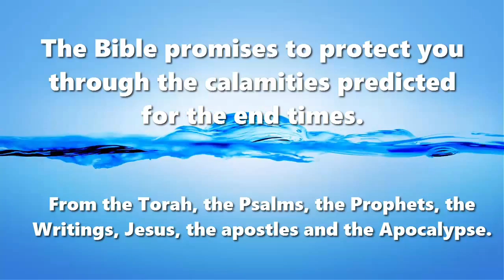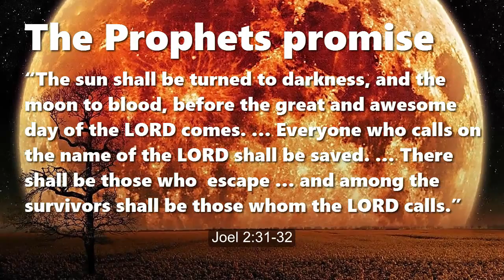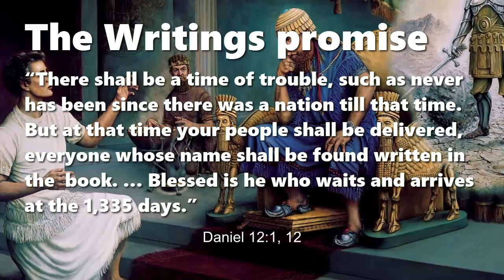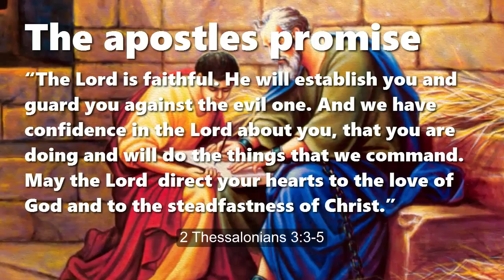Seven Biblical Promises for the End Times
An interpretation of the Holy Bible

The Bible promises to protect you through the calamities predicted for the end times.
From the Torah, the Psalms, the Prophets, the Writings, Jesus, the apostles and the Apocalypse.

The Torah promises
“You will seek the LORD your God and you will find him…. When you are in tribulation, and all these things come upon you in the latter days, you will return to the LORD your God and obey his voice. For the LORD your God is a merciful God. He will not leave you or destroy you.” Deuteronomy 4:29-31

The Psalms promise
“The LORD is my shepherd; I shall not want. … Even though I walk through the valley of the shadow of death, I will fear no evil, for you are with me…. You prepare a table before me in the presence of my enemies…. Surely goodness and mercy shall follow me all the days of my life….” Psalm 23:1-6

The Prophets promise
“The sun shall be turned to darkness, and the moon to blood, before the great and awesome day of the LORD comes. … Everyone who calls on the name of the LORD shall be saved. … There shall be those who escape … and among the survivors shall be those whom the LORD calls.” Joel 2:31-32

The Writings promise
“There shall be a time of trouble, such as never has been since there was a nation till that time. But at that time your people shall be delivered, everyone whose name shall be found written in the book. … Blessed is he who waits and arrives at the 1,335 days.” Daniel 12:1, 12

Jesus promises
“Do not be anxious, saying, ‘What shall we eat?’ or ‘What shall we drink?’ or ‘What shall we wear?’ For the Gentiles seek after all these things, and your heavenly Father knows that you need them all. But seek first the kingdom of God and his righteousness, and all these things will be added to you.” Matthew 6:31-34

The apostles promise
“The Lord is faithful. He will establish you and guard you against the evil one. And we have confidence in the Lord about you, that you are doing and will do the things that we command. May the Lord direct your hearts to the love of God and to the steadfastness of Christ.” 2 Thessalonians 3:3-5

The Apocalypse promises
“Here is a call for the endurance … of those who keep the commandments of God and their faith in Jesus. And I heard a voice from heaven saying, ‘Write this: Blessed are the dead who die in the Lord from now on.’ ‘Blessed indeed,’ says the Spirit, ‘that they may rest from their labors….’” Revelation 14:12-13